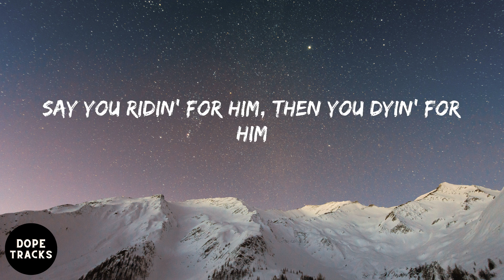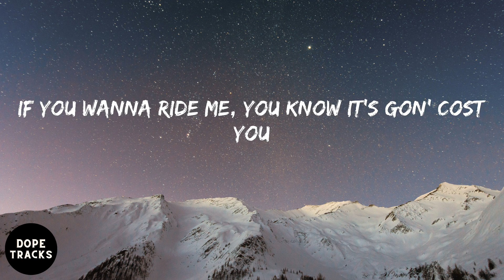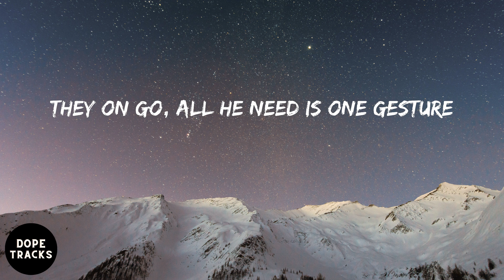POLO G - Don't Play (lyrics)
Listen to Don't Play by POLO G

Lyrics:
Uh, uh
In a Hellcat, watch me race and drift
That lil' boy a problem, don't play with him
Like to ride in traffic with the Drac' gripped
We'll wipe his nose like a handkerchief
Say you ridin' for him, then you dyin' for him
Like a crash dummy, leave him layin' stiff
We was sellin' white like Taylor Swift
Pockets weak, he ain't got no weight to lift
Club action-packed all night
Jayson Tatum what I ball like
I be pimpin', got a lot of bad bitches
Mike Vick, start a dog fight
Got a smart mouth but her jaw's nice
Neck on freeze, all ice
We been stackin' bands to a tall height
Leave a hunnid K at the mall life, uh
Fuck it, off again, Las Vegas, MGM, uh
Bad bitch, shoot my shot just like I'm playin' in the gym
She showed all her friends what I say in her DMs
Drippin' all this water, can my haters even swim?
Sellin' iCarly
I'm unstoppable, niggas can't guard me
Go up top, I'm too rich to be arguin'
I been chillin', I hope you ain't thinkin' I lost it
I gave 'em salaries, I'm on that boss shit
I don't play no ball, but you play, we gon' cross you
She wanna fuck with the kid 'cause I'm saucy
If you wanna ride me, you know it's gon' cost you
I do what I want to when I'm ready
SF90, this bitch litty
I'm confident, bet whatever they bettin'
I don't play games, I'm not that petty
Full-court press, I'm not gon' let up
I don't care, I guess I'm fed up
I'm doin' good but could be better
I don't talk much but I ain't gon' shut up (yeah)
Always on it, why the fuck would I waste time?
If I get a shot, I'ma take mine
Watch me score like LeBron up the baseline
They left me in the dark like I can't shine
From the rain, now it's Rolls-Royce umbrellas
Velveeta, that boy got dumb cheddar
I'm just chasin' paper, ain't know nothin' else
I ain't losin' sleep 'bout a bitch, no, I won't stress her
Leave a ho then I move onto somethin' better
Catch her peepin' the drip, I'ma jump better
Mike Amiri and new Saint Laurent sweater
And I always pop out with my young steppers
They on go, all he need is one gesture
Keep on gassin' 'em up 'til that pump wet him
Niggas diss on the gang and they touch stretchers
Torch his top, turn his homies to pallbearers